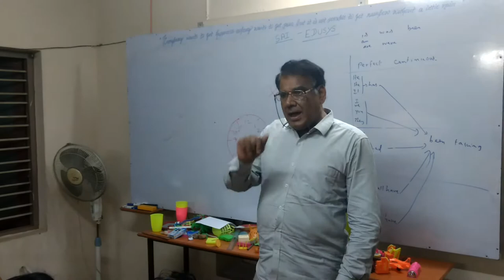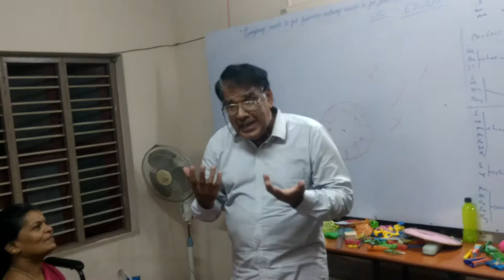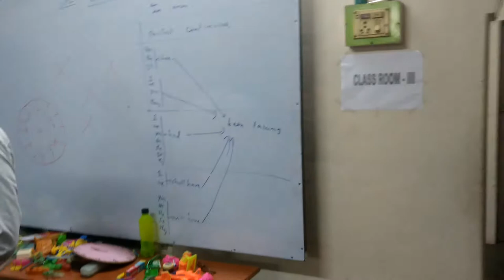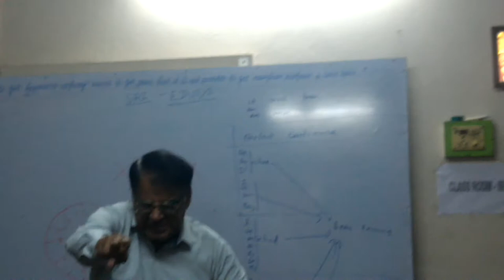25 April 2017